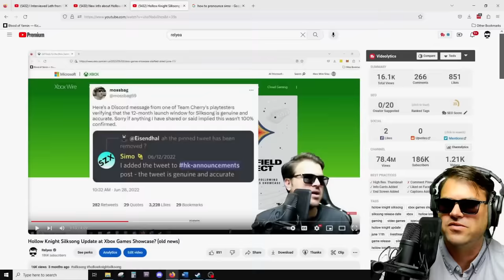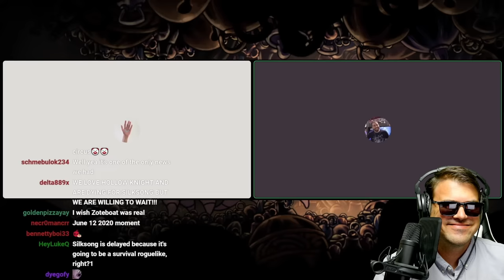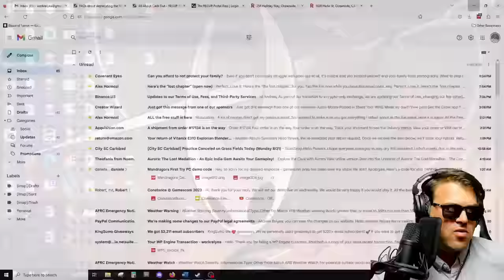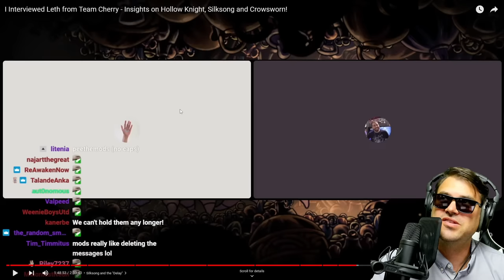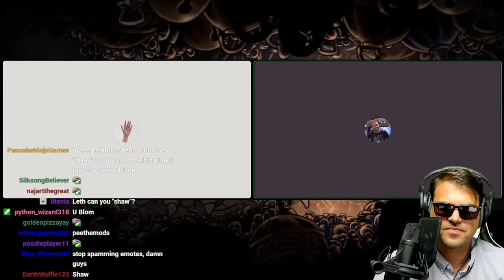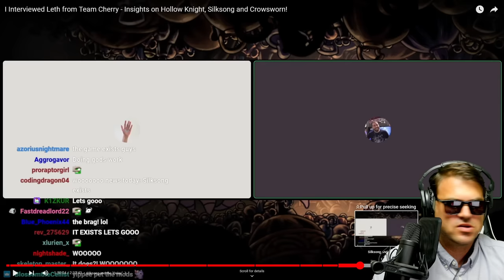Hollow Knight: Why is Silksong Taking So Long?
Hollow Knight Silksong got a trailer at Xbox games showcase on June 12th 2022. At that time we were told all games shown (including Hollow Knight Silksong) would release within a year. Leth from Team Cherry who is the marketing director was kind enough to give us an update that we would NOT get silksong by June 2023.

Blue_SR_ had a chance to interview Leth who gave us some insight as to what happend with the delay. What happened, how the release window came to be and how we will get real news once Team Cherry is ready.

Timestamps:
0:00  Intro & History
2:26  Leth Suspected Delay Announcement Needed
3:06  How the Release Date Window Came to Be?
5:26  Announcement Not from Team Cherry
6:59  When Was Delay Announcement Decided?
10:45  Is Silksong Still In Development? Does It Exist?
12:16  How We Get Silksong News?
13:42  My Updated Release Date Prediction

If you buy games off the Epic Game Store my creator tag is: Relyea